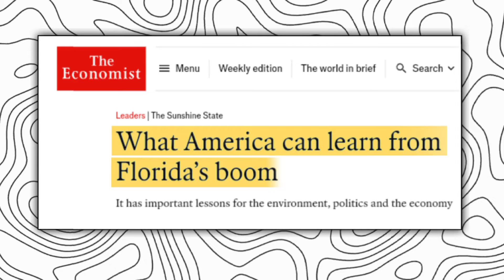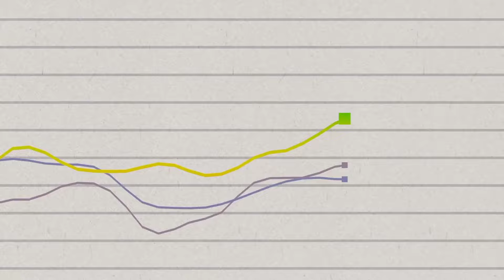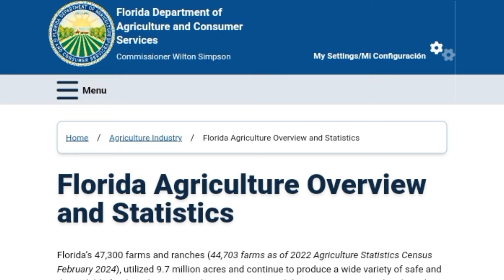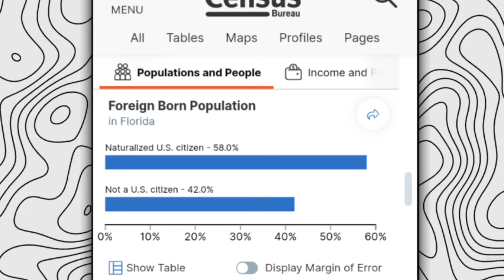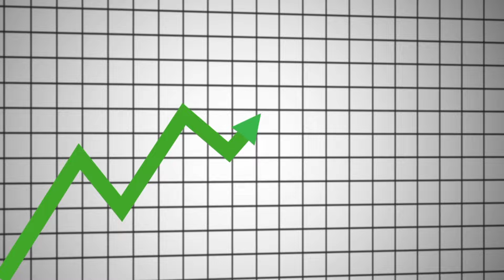USA overtaking china | Is Florida booming Usa Economy?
"Find out why the USA is thriving and how Florida's booming economy is part of the puzzle. Watch this video to uncover the answers!"

"This channel provides a unique viewpoint, offering engaging content covering a wide array of topics including geography, history, geopolitics, mysteries ,Economy, finance, and documentaries. Join us to discover fresh insights and broaden your understanding of the world.